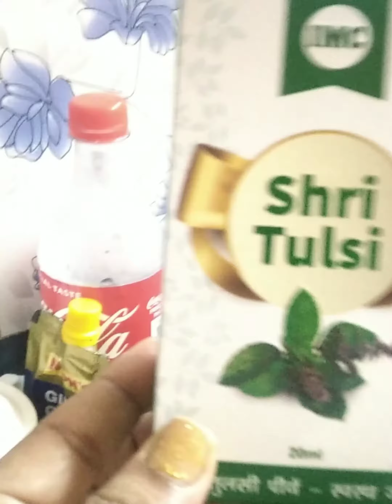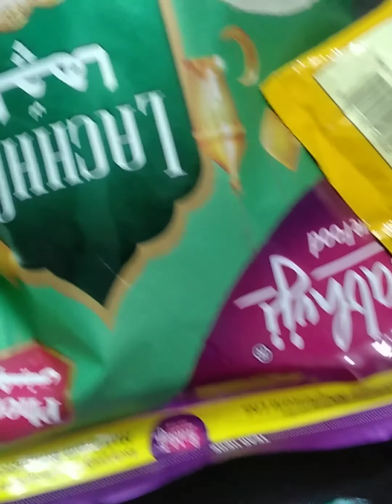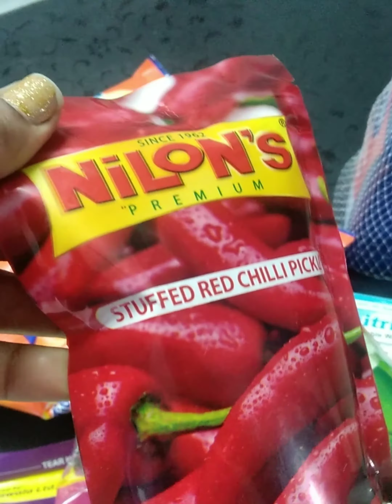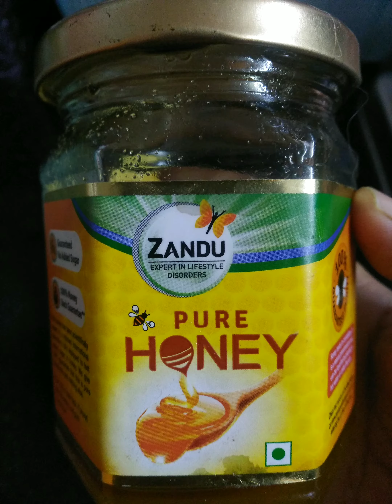morning Drink Shri Tulsi healthy for Us # & My Saturday Vlog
Glad you found my videos on YouTube if you are new to my channel a big varutl hug to you and welcome to the family,"Indian vlogger Tanusree